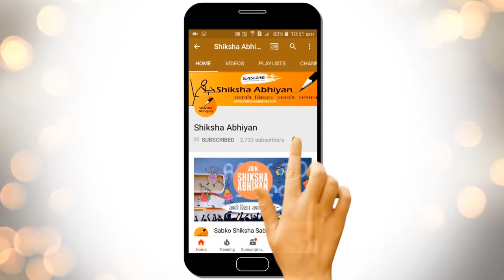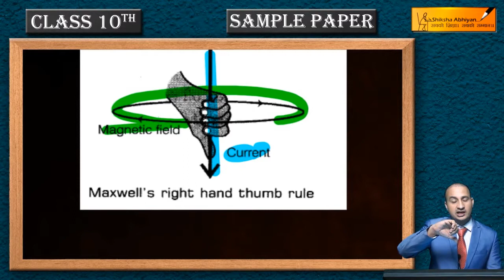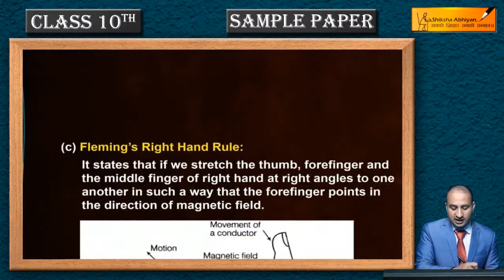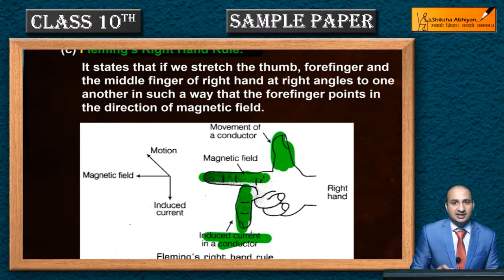Q13 State the rule to find the direction of a: - CBSE Class 10 Science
This video is a part of the series for CBSE Class 10, Science demo videos for “Model Sample Paper.” In this series, we have completed all the concepts, examples and the entire NCERT exercises. It is the part of an initiative taken to provide quality online education to students free of cost on YouTube.